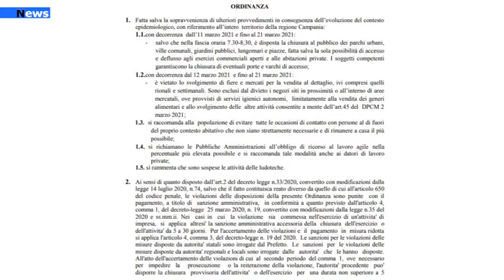Campania, Nuova ordinanza: chiusi al pubblico parchi urbani, piazze e lungomari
La nuova ordinanza, n.7 del 10 marzo 2021, a firma del Presidente Vincenzo De Luca,  dispone limitazioni alla mobilità e alle attività dei mercati.